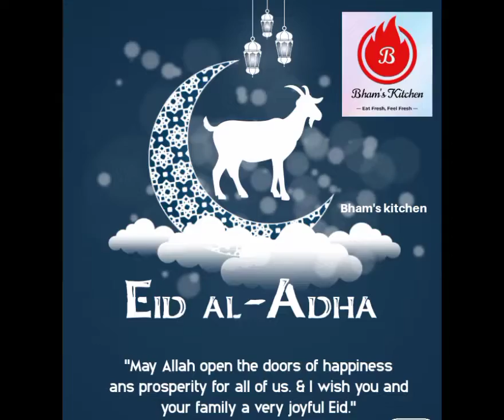EID AL ADHA MUBARAK